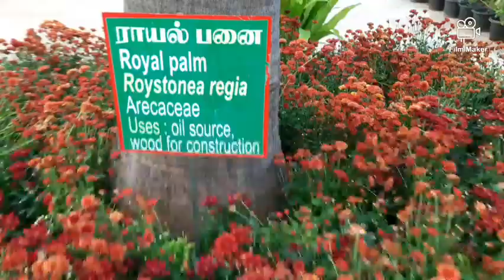சென்னை மலர் கண்காட்சி